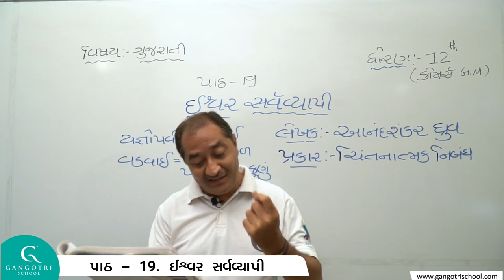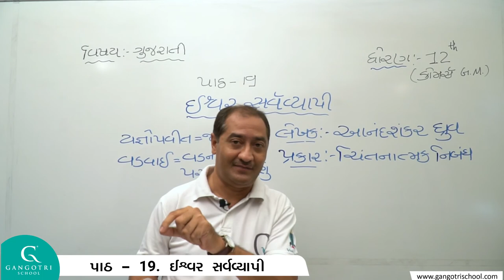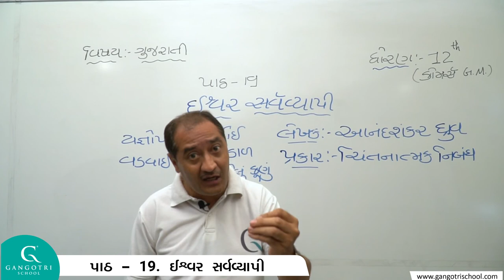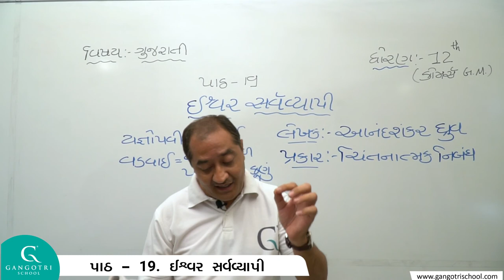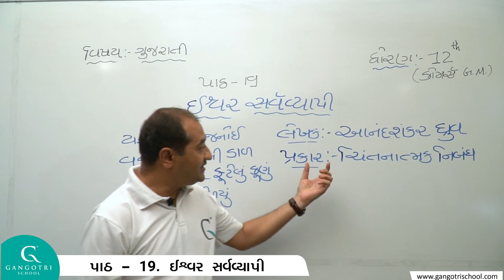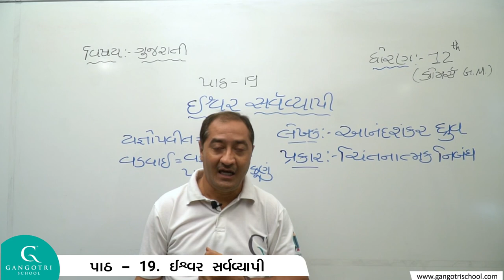ધોરણ- 12 । વિષય: ગુજરાતી । ચેપ્ટર। 19 ઈશ્વર સર્વવ્યાપી । પાર્ટ - 2।